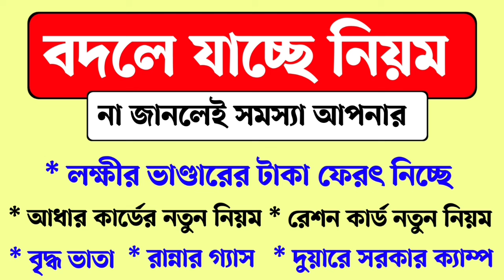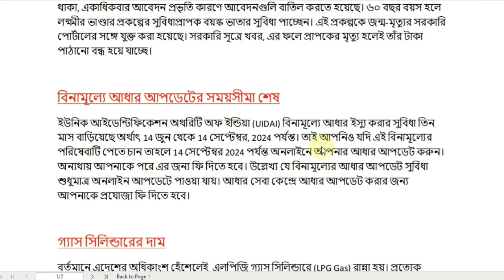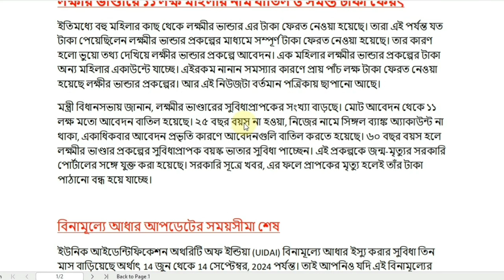সেপ্টেম্বর মাস থেকেই দেশজুড়ে বিরাট পরিবর্তন। Rules Change 1st September। Lakshmi bhandar old age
এই ভিডিও থেকে আপনারা জানতে পারবেন যে সেপ্টেম্বর মাস থেকে সরকারি কোন কোন প্রকল্প বা সরকারি কোন কোন নিয়মে পরিবর্তন আসছে যেমন লক্ষীর ভান্ডার প্রকল্প  দুয়ারে সরকার ক্যাম্প কবে শুরু হচ্ছে রেশন কার্ড নিয়ে নতুন কি আপডেট রয়েছে পহেলা সেপ্টেম্বর থেকে গ্যাসের দাম কমতে পারে কিনা বয়স্ক ভাতা প্রকল্পের নতুন কি নিয়ম রয়েছে এছাড়াও নতুন নতুন আপডেট এই ভিডিওতে আপনারা জানতে পারবেন